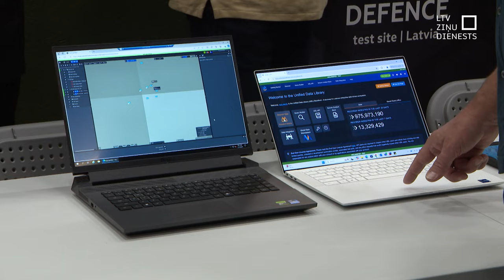NATO rīkotā eksperimentā izmēģina digitālo savienojamību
Dažādi droni, mākslīgā intelekta spējas, komunikācijas tehnoloģijas un citas pavisam nesen tika izmēģinātas Ādažu militārajā bāzē un citviet Latvijā. “Digitālā mugurkaula eksperimentā”, kuru NATO Latvijā rīko jau trešo gadu pēc kārtas, šogad galvenā uzmanība tika vērsta piektās paaudzes mobilo telekomunikāciju un zemās orbītas satelītu izmantošanai, lai atbalstītu tehnoloģiju savienojamību visu veidu bruņoto spēku militārajos uzdevumos.